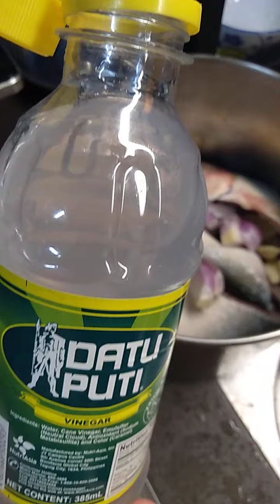Paksiw na Bangus